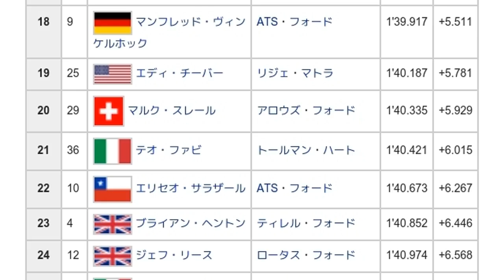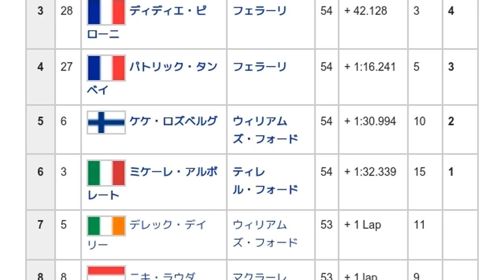「1982年フランスグランプリ」とは ウィキ動画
ウィキを動画で読む「1982年フランスグランプリ」のウィキ動画です。